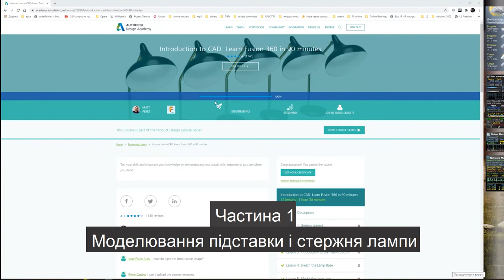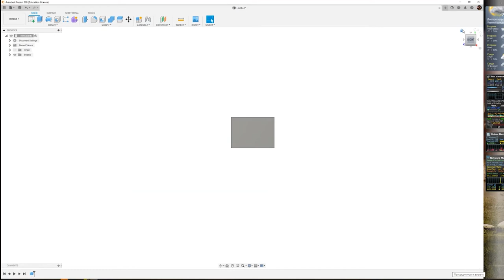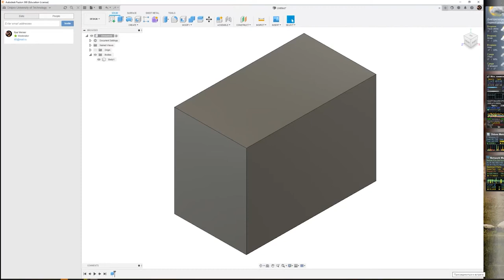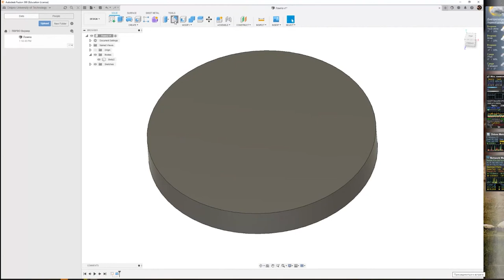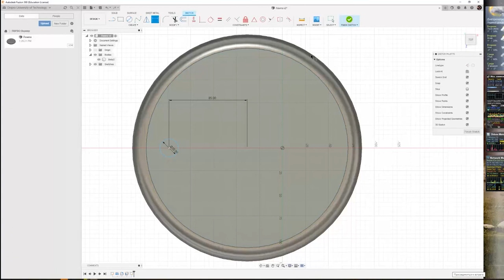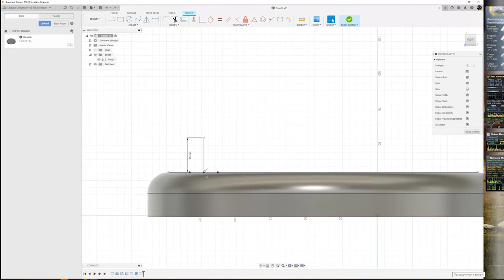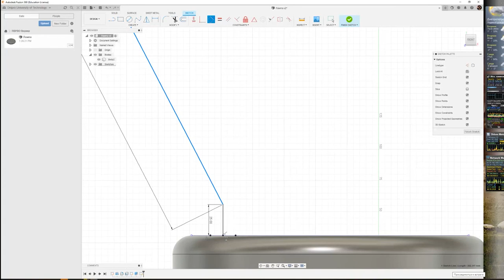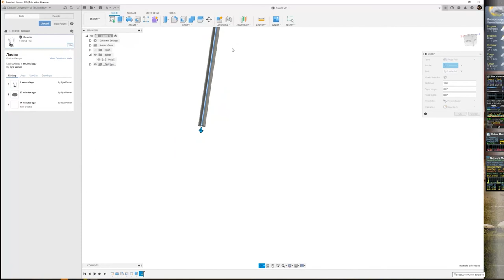F 360 Лампа ч 1 - інтерфейс, підставка та стержень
Огляд хмарного САПР сервісу Autodesk Fusion 360.